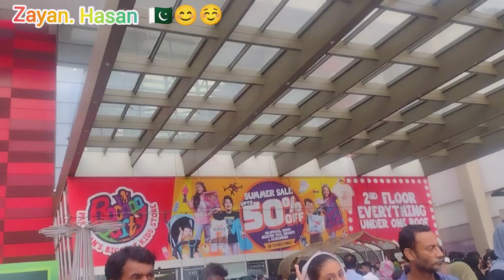14 August pr Gaye LuckyOne| itna Rush| Shadi Mai bhe Aj he Jana Tha| Late video uploading